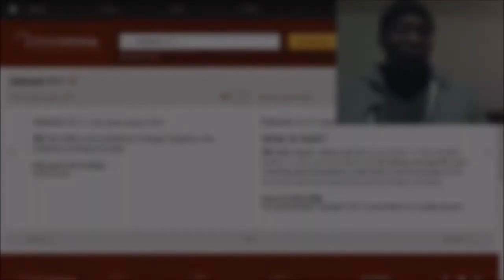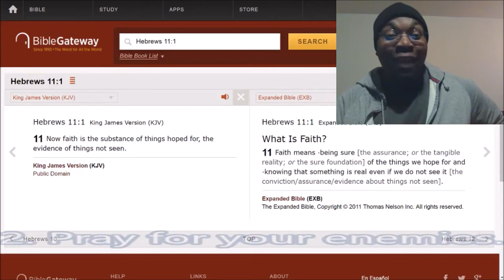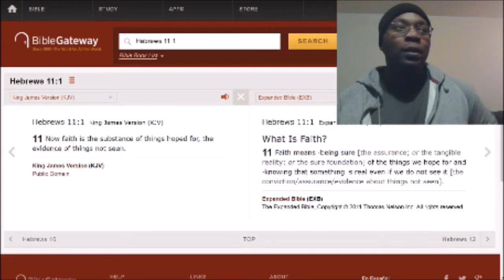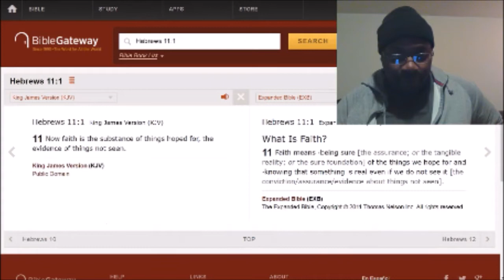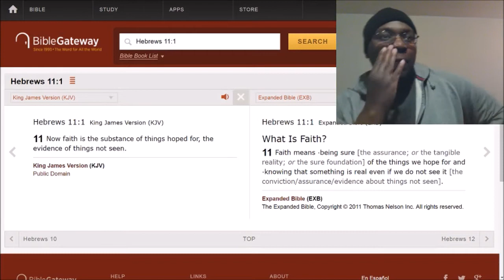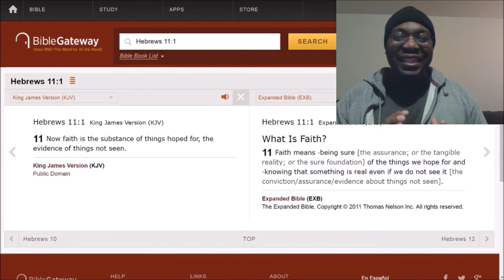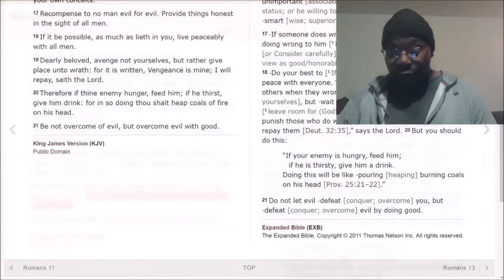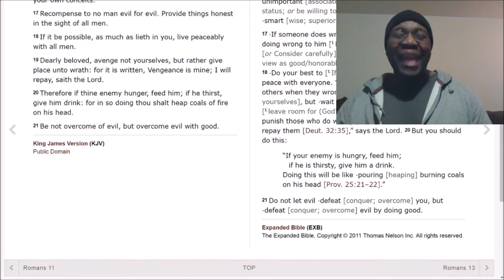"My 5 personal steps to forgiveness."